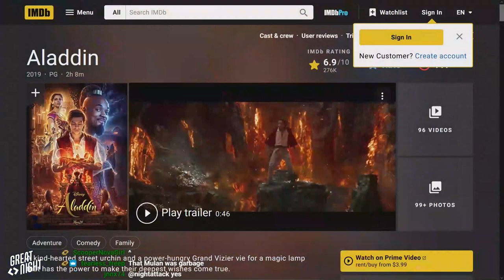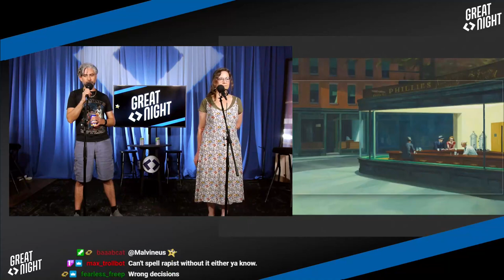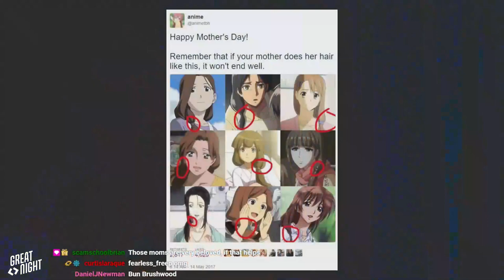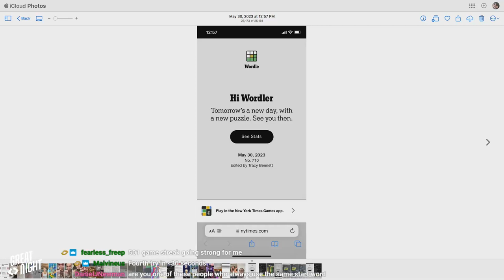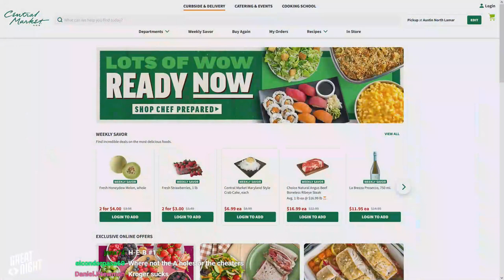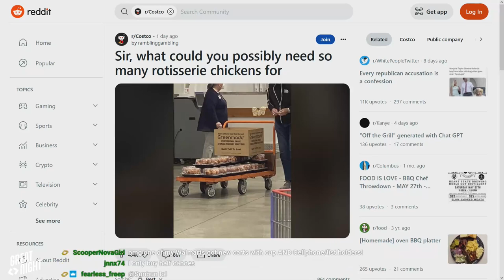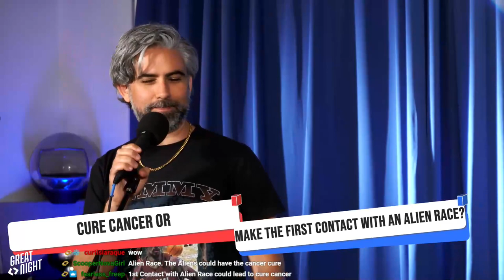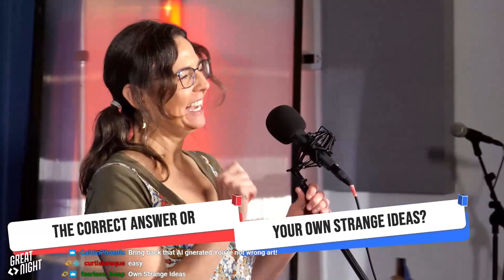Great Night #101: NotMyFlounder (w/ Bonnie)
Where the fuck is Brian?!
Computer: un-crop! Bonnie's rocking Anime Mom Death Hair. Ranking the assholes at local grocery chains. NOT cheating at Wordle, I did nahhht.
It's time for a classic game--a favorite: Would You Rather Bot! Who knows what the internet thinks between very simple choices.
I'm looking for the activated aLmonds.